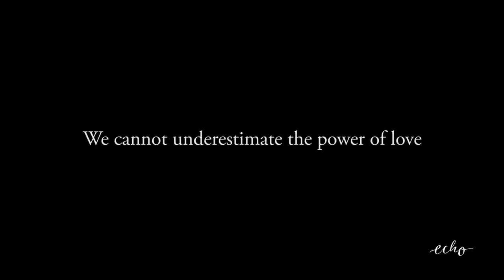Book trailer: The Tattooist of Auschwitz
Lale Sokolov is well-dressed, a charmer, a ladies’ man. He is also a Jew. On the first transport from Slovakia to Auschwitz in 1942, Lale immediately stands out to his fellow prisoners. In the camp, he is looked up to, looked out for, and put to work in the privileged and confronting position of Tätowierer – the tattooist – to mark his fellow prisoners, forever.

One day as Lale is tattooing the arm of a young woman, he looks into her eyes and falls instantly in love. His life given purpose once again, Lale does his best through the struggle and suffering to use his position for good.

This story of love and survival is based on years of interviews that author Heather Morris conducted with real-life Holocaust survivor and Auschwitz-Birkenau tattooist Ludwig (Lale) Sokolov. It is heart-wrenching, illuminating, and unforgettable.

‘Extraordinary – moving, confronting and uplifting... a story about the extremes of human behaviour: calculated brutality alongside impulsive and selfless acts of love. I recommend it unreservedly.’
— Graeme Simsion, author of The Rosie Project

‘The Tattooist of Auschwitz is a profoundly moving, immense story of loss and courage, exploring the depths of the human heart. Written in unflinchingly spare prose, it will make you cry tears of both outrage and wonder. Morris climbs into the dark miasma of war and emerges with an extraordinary tale of the power of love.’
— Leah Kaminsky – author of The Waiting Room

‘The Tattooist of Auschwitz has the quality of a dark fairytale. It is both simple and epic, shot through with compassion and love, but inescapably under the shadow of the most devouring monsters our civilisation has known. Everyone should read it.’
– Hugh Riminton, journalist and author of Minefields

‘An extraordinary story of a single and singular life and its great love.'
– Ashley Hay, author of A Hundred Small Lessons, The Railwayman's Wife, and Body in the Clouds